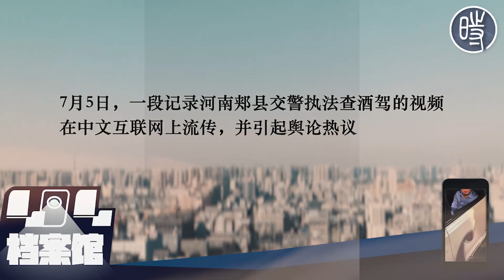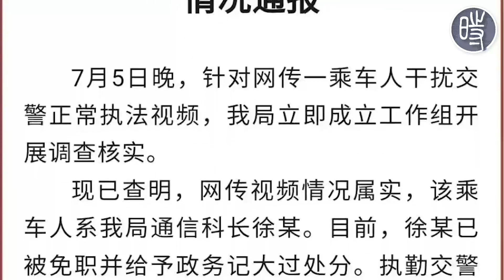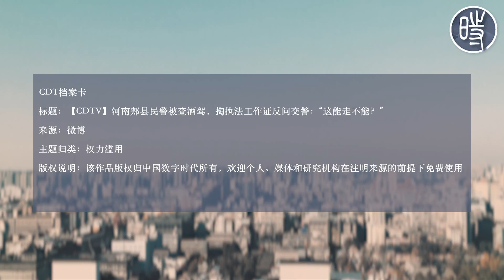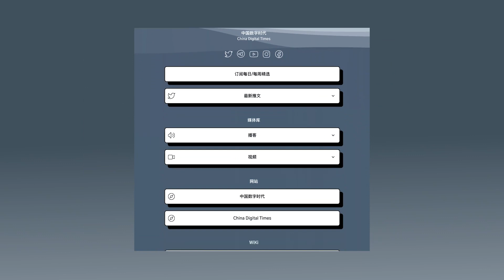【CDTV】河南郏县民警被查酒驾，掏执法工作证反问交警：“这能走不能？”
7月5日，一段记录河南郏县交警执法查酒驾的视频在中文互联网上流传，并引起舆论热议。

视频中，当交警查到一辆车牌号为豫DQ8008的白色轿车时，该车司机拒绝下车接受酒驾检查，该车后座的一名男子则直接掏出执法工作证，并反问交警：“我就问，这能走不能？你们带班是谁？”